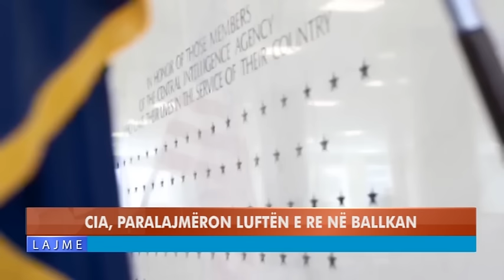CIA PARALAJMËRON LUFTËN E RE NË BALLKAN